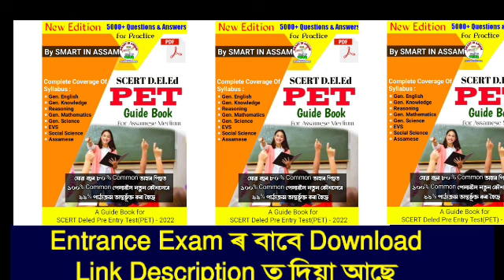SCERT Assam Deled Entrance Exam 2023 |Assam Deled Admission 2023 |Apply Date,Qualification সকলো তথ্য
About This Video: deled entrance 2023,
Assam_deled_entrance_2023,
deled entrance exam 2023 assam,
deled entrance exam kab hoga 2023,
deled entrance exam date 2023,
bihar deled entrance exam 2023 date,
delhi deled entrance exam 2023,
d.el.ed entrance 2023 assam,
d.el.ed admission 2023 assam,
deled admission 2023 apply online bihar,
deled admission 2023 apply online delhi,
deled entrance exam 2023 bihar,
d.el.ed admission 2023 west bengal,
d el ed entrance exam 2023 west bengal,
mp deled 2022,
syllabus of deled entrance exam 2023,
d.el.ed entrance preparation 2023,
deled entrance exam preparation 2023,
uk deled,
uk deled entrance exam 2022,
scert deled assam,
assam scert deled pet result 2022,
scert deled result 2022 assam,
deled odl scert assam,
assam scert deled entrance result in,
scert assam d.el.ed admission 2022,
deled assam,
scert odl d.el.ed assam 2022,
scert odl d.el.ed assam 2017,
scert assam d.el.ed pet question paper,
scert assam d.el.ed pet question paper 2022,
scert assam d.el.ed pet result,
scert assam d.el.ed pet question paper 2021,
scert assam d.el.ed result 2022,
assam scert deled result 2022,